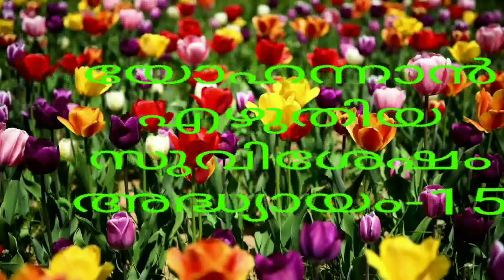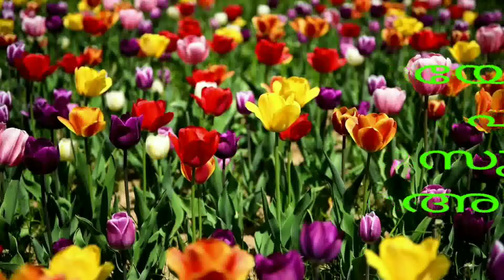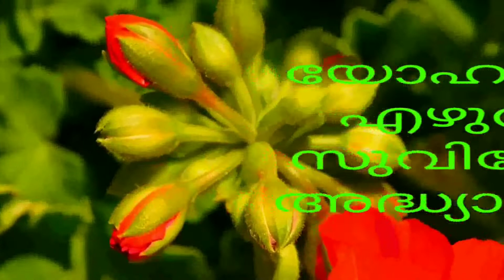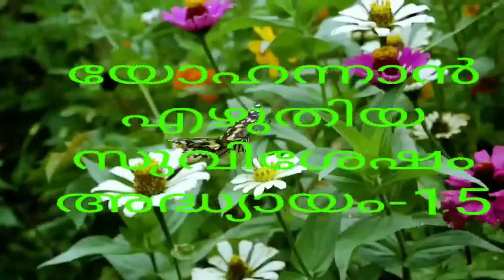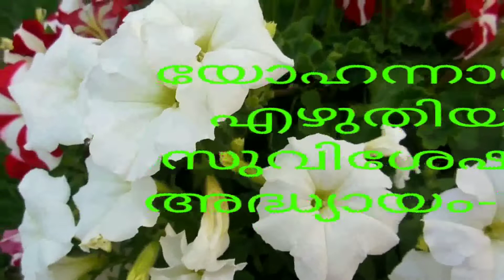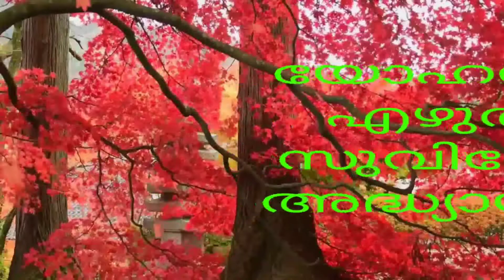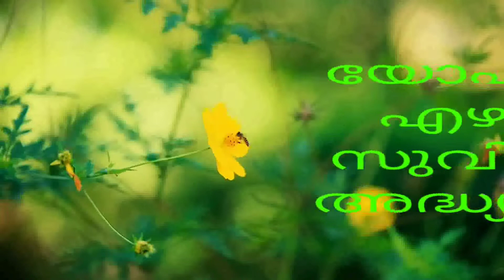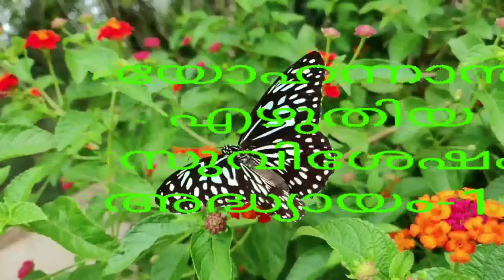യോഹന്നാൻ-15//JOHN-15//MALAYALAM AUDIO BIBLE//July 2, 2022